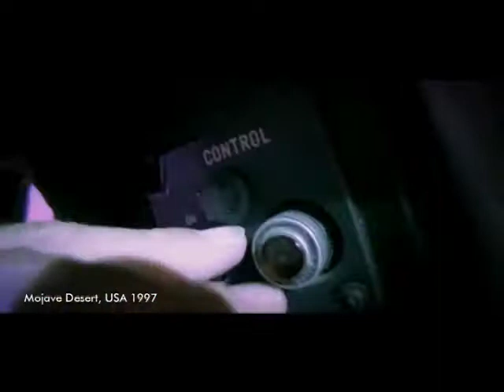refuelling ad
In 1997, Shell once again pushed the boundaries of what was believed to be technically possible with a daring and impressive display deep in the Mojave Desert. The general public and F1 fans alike were united in their appreciation of Shell and Ferraris visually stunning Refuelling ad.
Refuelling TV Ad

Excerpt from the Refuelling TV Ad

The Mojave Desert, usually a bare and barren landscape was brought to life in 1997 with the realisation of what most considered an impossible and inconceivable concept. Shell and Ferraris vision? To refuel a Ferrari Formula One car, at 150mph, by an aircraft!

A selection of staff from Shell and Ferraris expert teams were assembled to embark upon a project those within motorsport and aeronautics thought unachievable. As the sun bore down upon the rugged and abrasive terrain in the desert in Arizona, Shell and Ferrari began working frantically to ensure a timeless and unforgettable feat.

As the aircraft circled overhead with Shell V-Power the precious cargo on board, the Ferrari F310B sped down the expanse of desert that stretched out before it. Even with meticulous planning and expertise from both the Shell and Ferrari teams, calculations had to be perfect to ensure that this visual display of their technical partnership was successful.

The scenes that were so eloquently captured in this timeless and powerful ad from Shell truly represent a partnership, which has for over 60 years strived to the forefront of innovation and aspiration culminating in achievement of truly the highest level.

With no CGI, the footage is as pure and refined as the products Shell supplies to both the Ferrari team and road car users. Experience the thrill and adrenaline of the F1 pilot first hand as the refueling pipe leaves the aircraft destined for the F310B. Watch the clip to fully appreciate the daring display, where precision and ability is the key to success.